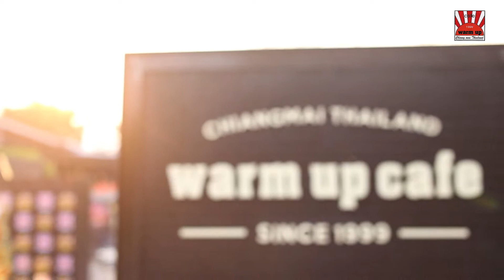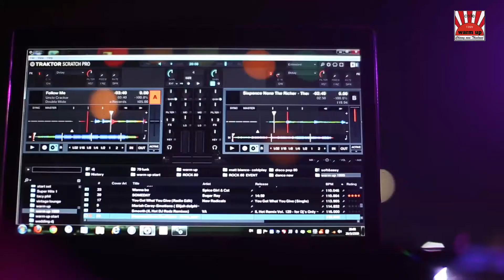17 Years Warmup Cafe' Chiangmai, Thailand. - Hilight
17 Years Warmup Cafe' Chiangmai, Thailand. - Hilight